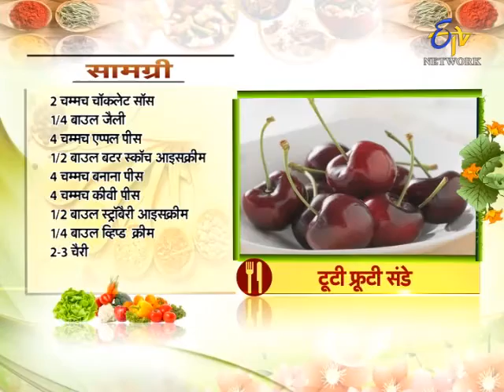Rasoi Se-रसोई से-ब्लैक फारेस्ट आइसक्रीम केक-मांगो डॉली-On 25th May 2016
The show invites guests from across the Indian states, who show the audience how to prepare their invented dishes; as well as how already existing dishes could be made more tastier, healthier, and cheaper to produce. The guests, which are celebrities or volunteers, create not only Indian food, but cuisines from all over the world. Special dishes are prepared to suit festivals such as Diwali, Holi, Eid and Christmas.